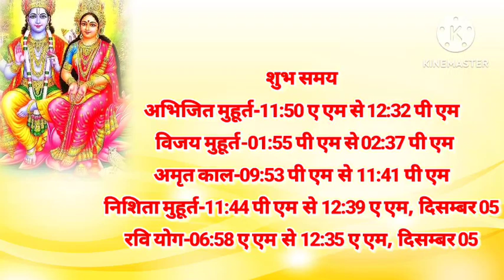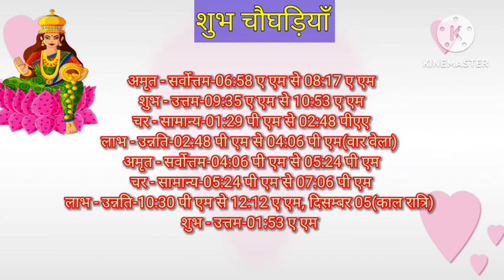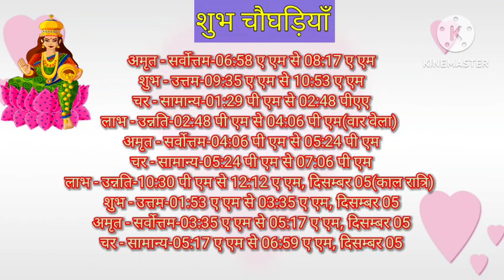Aaj ka panchang सोमवार 4 December 2023 पंचांग, आज की तिथि, शुभ मुहूर्त, राहुकाल Monday ka panchang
panchang today
aaj kaun si tithi hai
aaj tthi
3 tarikh ka panchang
4 tarikh ka panchang
3 december ka panchang
3 december 2023 ka panchang
kahani # tithi
4 december 2023 ka Panchang
4 december ka Panchang । पंचांग 4 दिसम्बर 2023 ka panchang l 4 December 2023 Monday ka Panchang , 4 December 2023 Panchang : . November 2023
5 December 2023 ka Panchang
2 दिसंबर 2023 का पंचांग